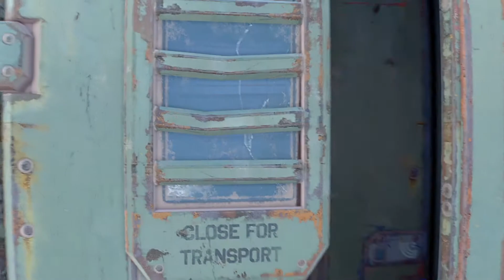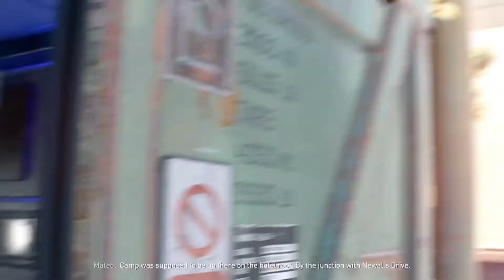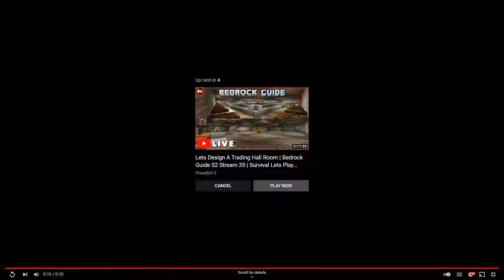Dying Light 2 EP 13 Rowe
Today we will meet LT. Rowe.